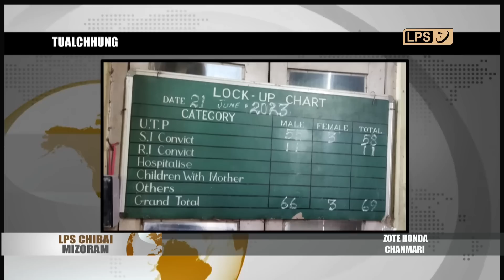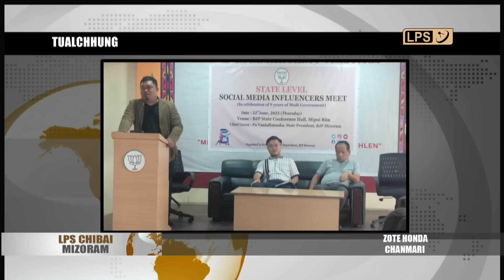23 JUNE 2023 LPS CHIBAI MIZORAM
Aizawl Traffic Police leh UD&PA Department chuan thuchhuah inṭawm siamin Aizawl Sustainable Urban Transport Project hmalakna kal zelah vawiin aṭanga ṭanin Aizawl khawpui chhunga Kulikawn leh Bawngkawn inkara kawng pengthruam pawimawh laiah traffic tlandan leh lirthei hun dan tihdanglam dan tur enchhin a ni dawn an ti a, mipuite trawiawmna an dil.

Manipur buaina avanga an sahimna atana Mizorama raltlan zinga mi 2940 chu Relief camp ah an awm mek.

Tata SK 712 Pro Volleyball League 2023 khelh mekah nizan khan mipa team inkhelin Tuipuiral in Tuichangral an hneh.

Zanin dar 8 hian Chhinga Veng Spikers v Hunthar an inkhel ang.